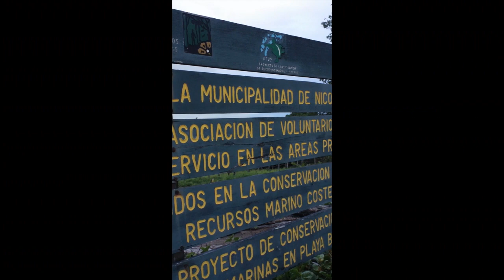Playa Buena Vista- Turtle Conservation Project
This video is about CR 2012 2